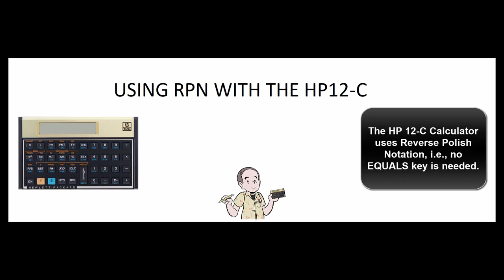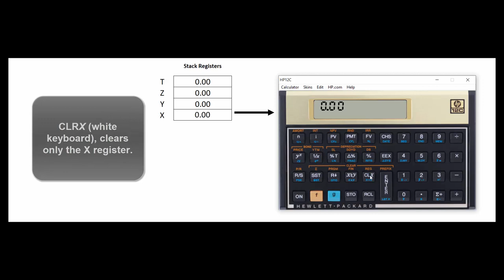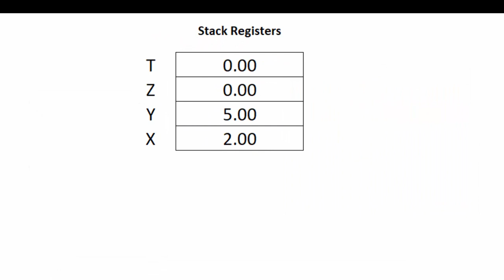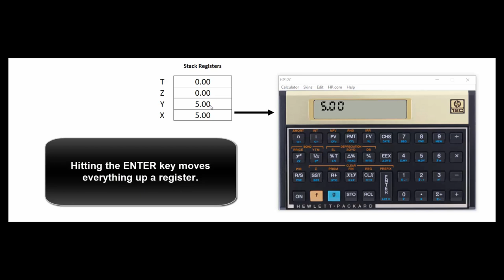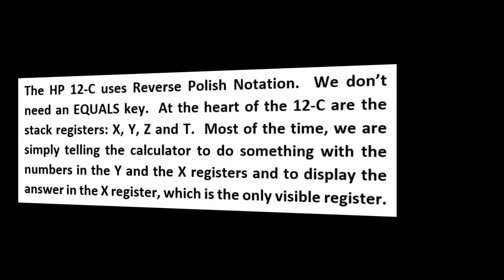Using RPN with the HP 12C or 5 ENTER, 2 MINUS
A very beginning introduction to Reverse Polish Notation as used on the HP 12-C calculator.  Here is a link to the official manual